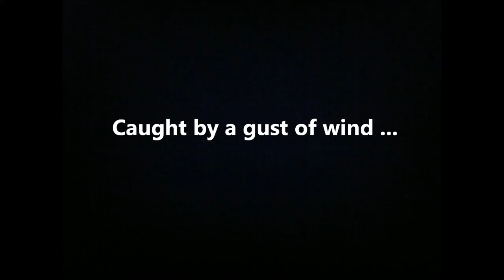Three Crazy Peacocks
The peacocks were in full bloom at the Flamingo Gardens and Wray Botanical Collection just outside of Ft. Lauderdale, Florida.